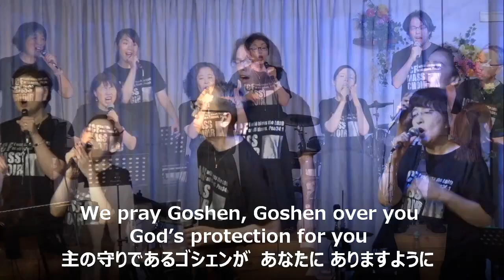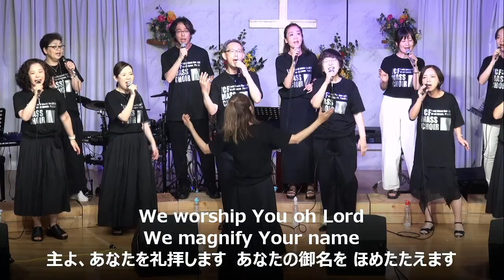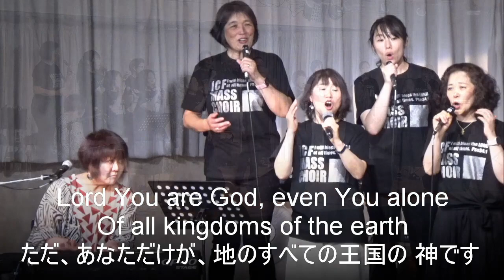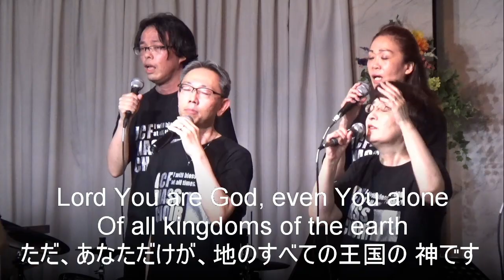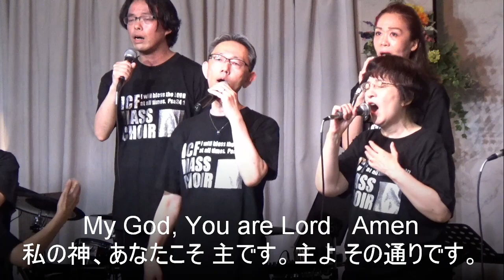ICF Mass Choir Summer Concert 2023 "Oh Happy Day"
ICFマスクワイヤ サマーコンサート 2023 "Oh Happy Day"

プログラム / Program
00:50 Goshen
08:17 Everybody Clap Your Hands
13:15 主を仰ぎ見て
18:57 Lift Every Voice And Sing
22:10 Hezekiah's Prayer
28:33 My Life Is In Your Hands
35:50 メッセージ（ブライアン・ブレベンズ）
49:46 Oh Happy Day
54:14 Peace And Favor Rest On Us
1:02:02 My Life Is In Your Hands